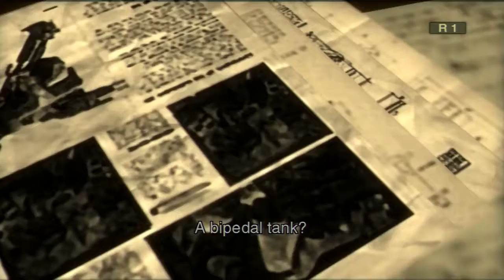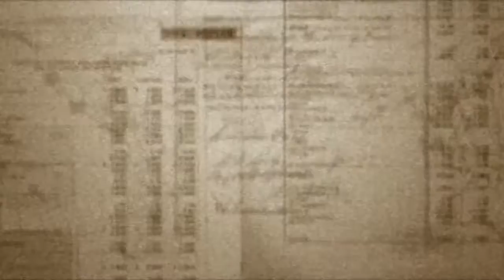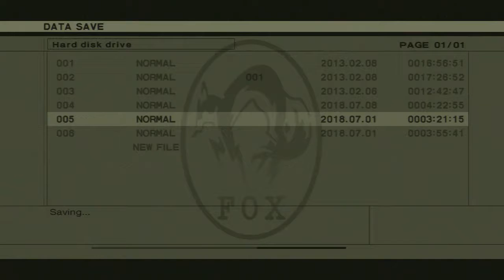Rachel Watches - Let's Play Metal Gear Solid 3 Part 8: The Father of Metal Gear and a Hungry Raziel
We meet the disgruntled inventor of Metal Gear. The episode ends with a crazy encounter with a Cobra Unit member,